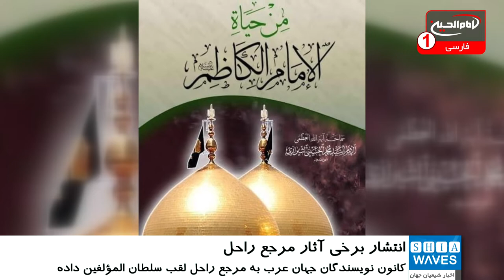انتشار آثاری ارزشمند از مرجع راحل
تعدادی از آثار ارزشمند مرجع راحل به زیور طبع آراسته شد.
به گزارش شیعه ویوز، چهار اثر ارزشمند دیگر از مرجع راحل آیت الله العظمی سید محمد حسینی شیرازی قدس سره در شهر بیروت کشور لبنان به چاپ رسید.
این کتاب ها شامل زندگینامه، سیره و احادیث چهار امام معصوم حضرات امام کاظم، امام رضا، امام هادی و امام حسن عسکری علیهم السلام است که از سوی مؤسسه فرهنگی الاحرار منتشر شده است.
این اقدام به منظور آشنایی بیشتر مؤمنان با تعالیم و فرهنگ اهل بیت علیهم السلام صورت پذیرفته است.
گفتنی است، آيت الله العظمى سید محمد حسينى شیرازی رحمة الله علیه، در طول عمر ۷۵ ساله با برکت خود، بیش از ۱۱۵۰ عنوان کتاب در مسائل مختلف از جمله سیاست،‌ اقتصاد‌، حقوق‌، الهیات و دیگر موضوعات به دو زبان عربی و فارسی به رشته تحریر در آورده که از این جهت در تاریخ نویسندگان جهان ممتاز است.
این خدمات تا آنجا ادامه یافت که کانون نویسندگان جهان عرب در سال 2000 میلادی به ایشان لقب «سلطان المؤلفین» را اهدا نمود.